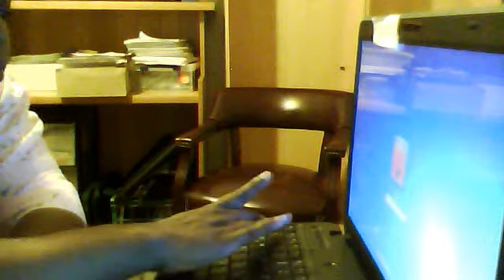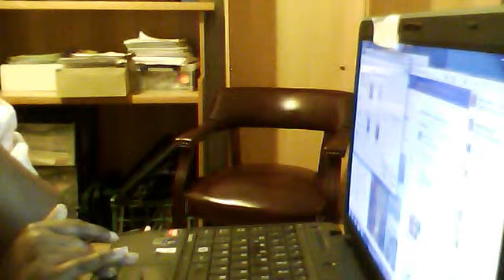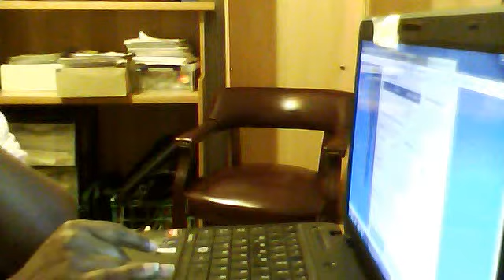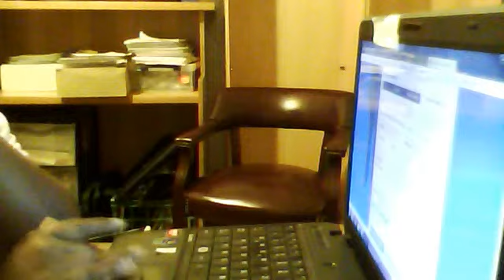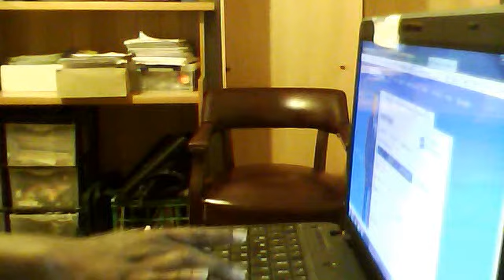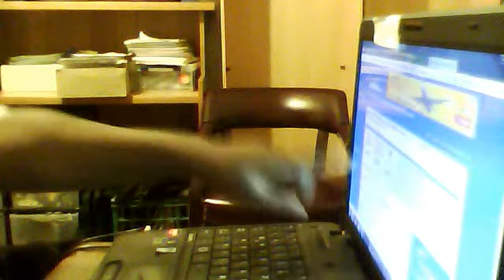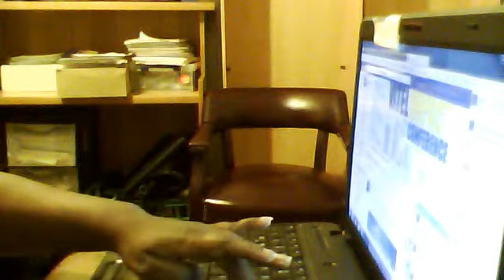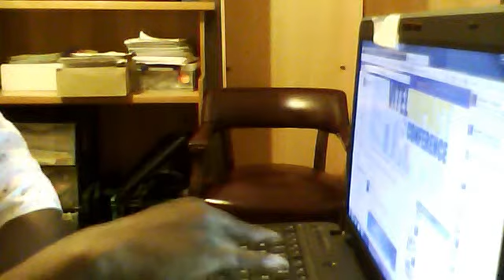vitel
Loretta dilworth